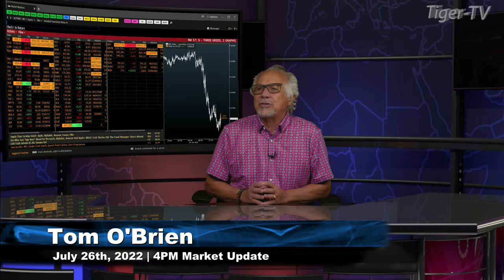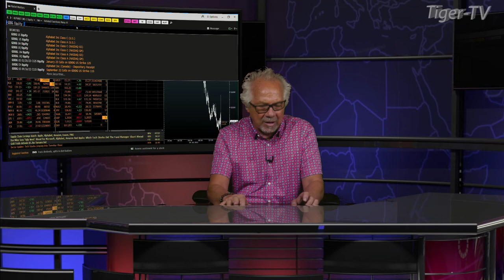July 26th, 4PM ET Market Update on TFNN - 2022